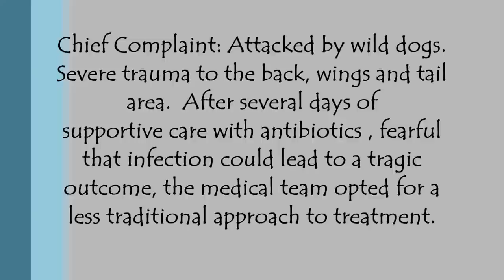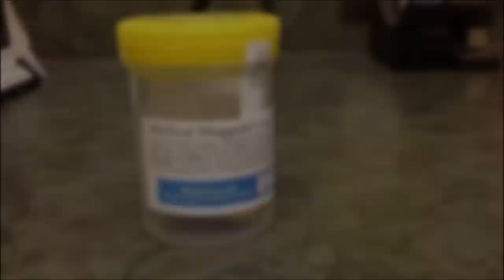Medical Maggots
Name: Sherlock
Chief Complaint: Attacked by wild dogs. Severe trauma to the back, wings and tail area.  After several days of supportive care with antibiotics , fearful that infection could lead to a tragic
outcome, the medical team opted for a less traditional approach to treatment.